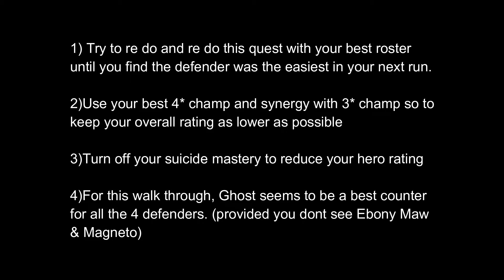How to run Legendary Limbo Quest with champ less than 10k rating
Some tips to share and ready to grab your T5CC.